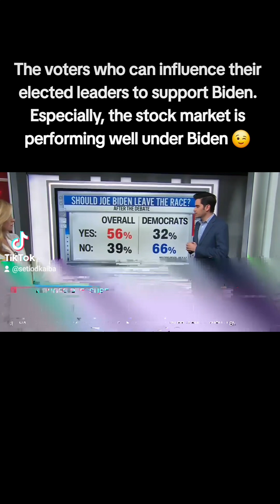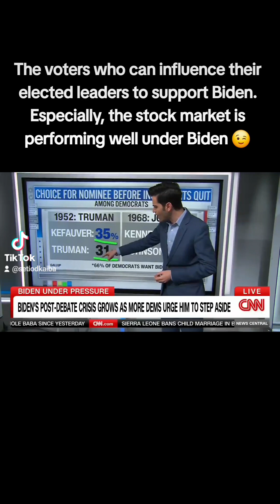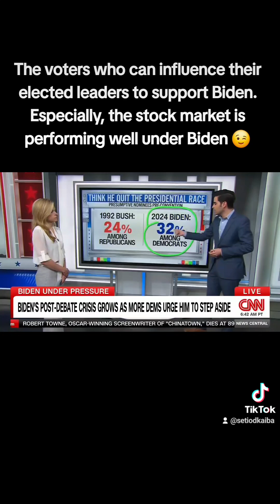Especially, the stock market is performing well under Biden 😉